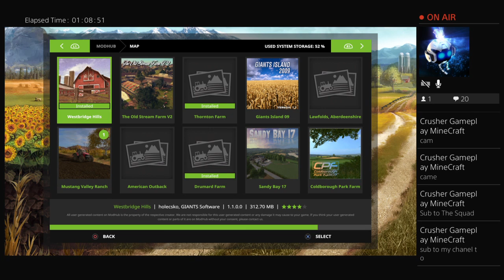Camping FS 17